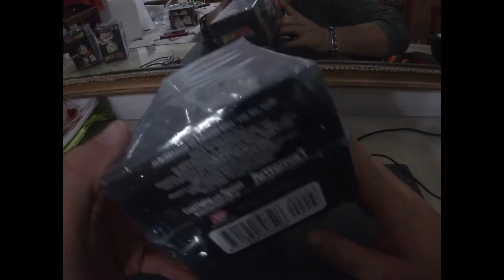Personaggi 3d Dragonball Z 3^ Uscita Piccolo Unboxing ITA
LA MIA ATTREZZATURA PER REGISTRARE VIDEO :

ADATTATORE PER MICROFONO PER APEMANA77